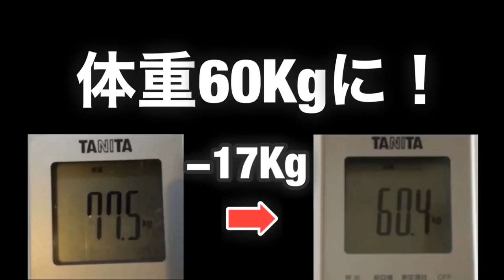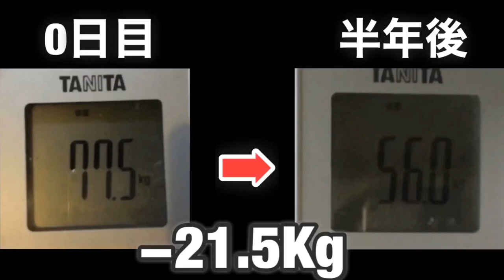引きこもりだったデブがプロボクサー目指して-20kg痩せた‼︎半年間の体の変化をまとめてみた【総集編】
そして現在！夢であった
プロボクサーになりました‼️

それまでの動画はこちら

引きこもりから➡︎プロボクサーになるまで

♦︎軌跡・振り返りまとめ動画①〜②♦︎

①引きこもりだったデブがプロボクサー目指して-20kg痩せた‼︎半年間の体の変化をまとめてみた【総集編】

②【総集編】引きこもりがプロボクサー目指しボクシングジムに入門した結果！/振り返り/軌跡

③【−30Kgビフォーアフター】3年前は引きこもりのデブ→現在はプロボクサーに大変身‼︎

-引きこもり時代-

-プロテスト-

【速報】本日のプロテスト結果発表‼️ プロボクサーになることができたのか⁉︎

【プロテスト】実技スパーリング！/2Rノーカットで！(プロテスト後の感想反省も‼︎)

②自分のプロデビュー戦、試合のフル映像
【ボクシング】小川椋也プロデビュー戦‼︎/ダイジェスト試合映像 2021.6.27(名古屋国際会議場イベントホール)

★自分のTwitterはこちらになります★

     年齢
・21才
    身長体重
・163cm 56Kg

  【ボクシング暦】
・格闘技:未経験
・独学で3年 元引きこもり
　引きこもり時代に自宅で3年間
　シャドーしたりサンドバッグを叩く日々を送った
・アマチュアジムに通って8ヶ月 現在‼︎
   （週2.3日のペース）
　(実践対人練習は訳あって未だに未経験)
・9月,10月頃に新たにプロジムに入門予定！
　(実践・対人練習を一から始める予定)

★他の動画★

３年間の引きこもりから変わることができた理由！その原動力とは⁉︎【夢 目標の力】

★ダイエットビフォーアフター動画★